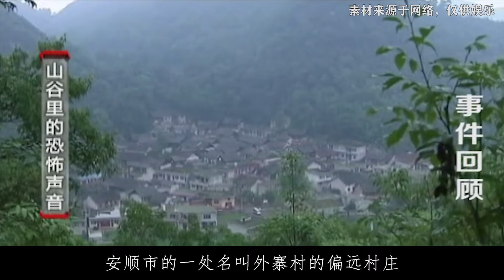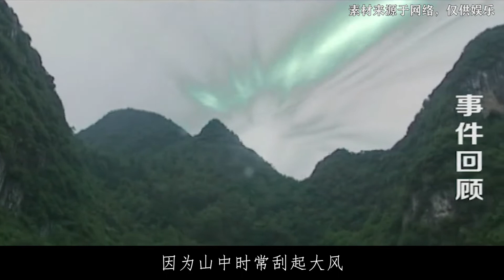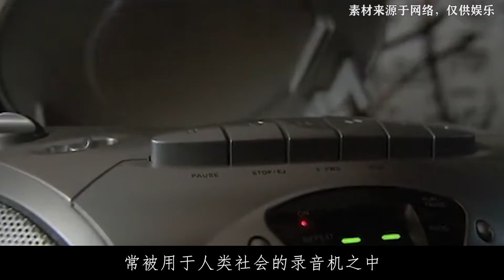老农山谷找马，惊闻唢呐声响随后阴兵过境，专家亲探解答问题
一处山谷竟传出唢呐及嘶杀声，令附近村民避之不及，有人仓皇逃窜，有人敬若神明，而传说听到此种声音的人最终都会倒霉运。那么这件事情真的如同村民所传的那般离奇吗？这种声音难道真的是所谓的怪力乱神吗？本期八荒奇闻录就带大家一起来寻找山谷怪声的真相。